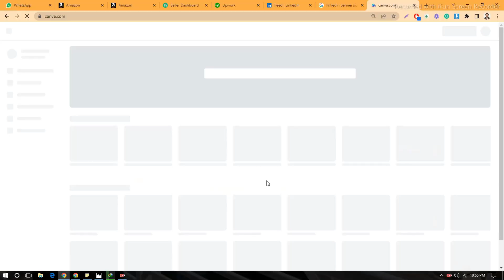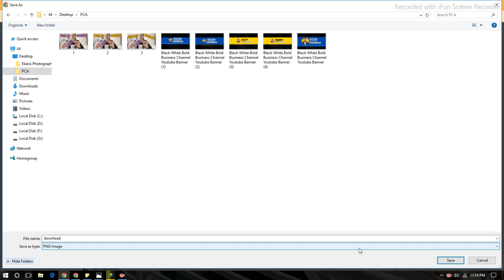How to Design Linkedin Banner| Linkedin Banner in Canva| Canva Graphics